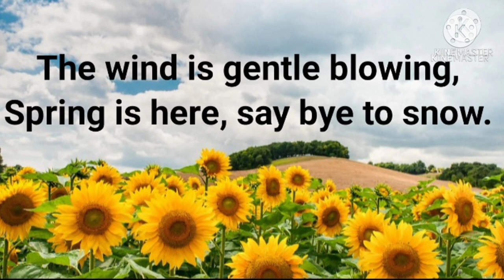Basant Panchami Poem | Poem on Basant Panchami in English | Poem on Saraswati Puja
About video

Poem on Basant Panchami in English

Category - Education